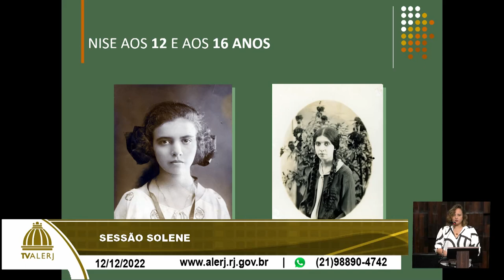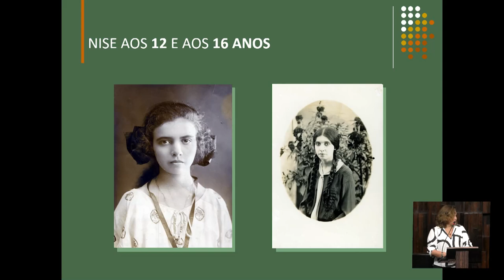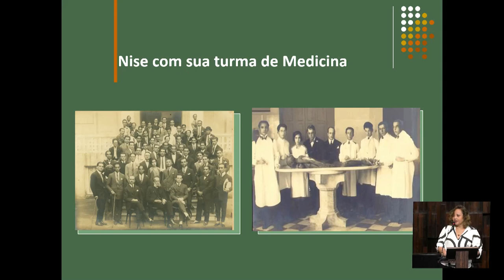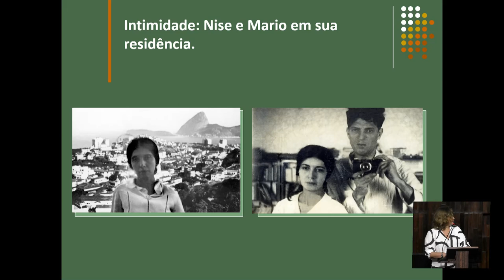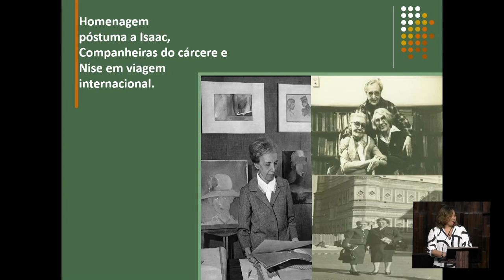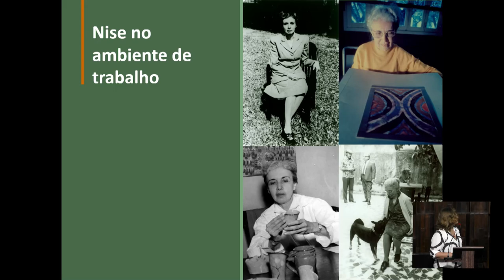Sessão Solene Medalha Tiradentes - Bloco Loucura Suburbana